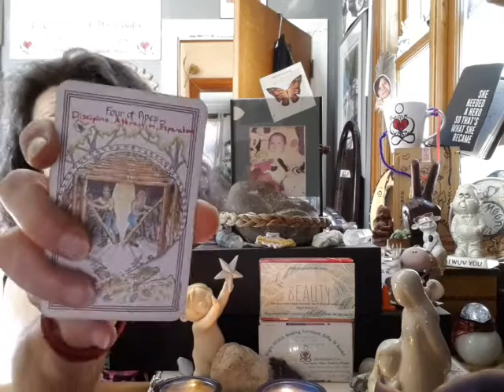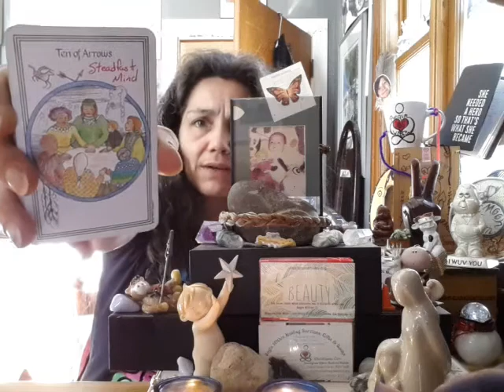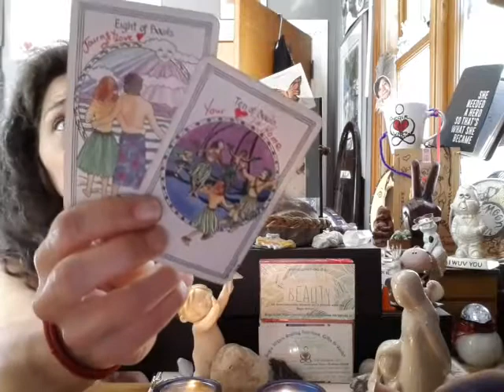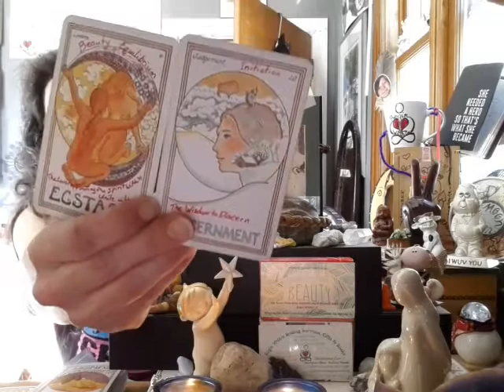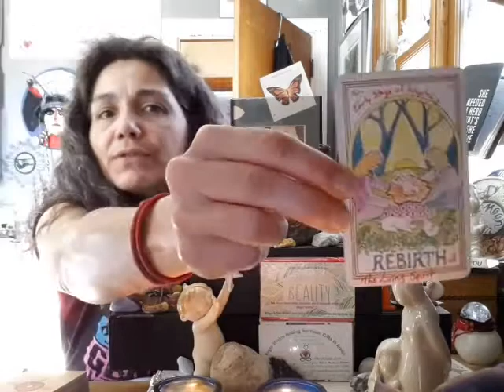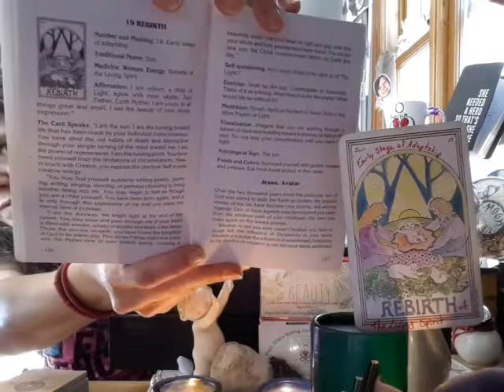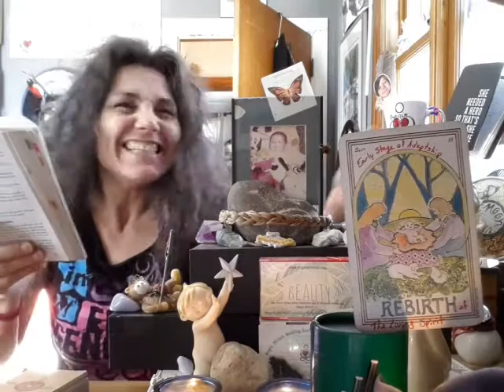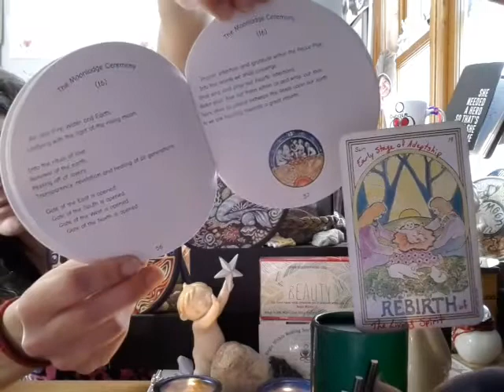REBIRTH Of The Living Spirit-19-Sun: Early Stage Of Adeptship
Calling In                      7:49
Poppers                            11:42
Just One Please          16:06
Moon Woman                    32:20
Ok for those who are like me and get hung up on words that you think you understand and know what they mean but have to look it up to be sure. hahaha.
Adeptship: The fact of being very skilled or proficient at something. (The condition or status of an adept, especially in magical or occult pratices)
What is your talent or skill or thing you really love to do?
What comes naturally to you? Do you do it?
How have your beliefs helped you oe held you back?
What do YOU believe in? Does it benefit you and those you love?
How do you feel when someone disagrees with you? Do you take it personally?
Are you letting your light shine bright?
What did you hide in your shadow?
You are worthy of Divine Love You know, and so is everybody no exceptions!
We all need to choose to open up and let it in. Maybe 1st we got to let it out because it begins within ourselves!